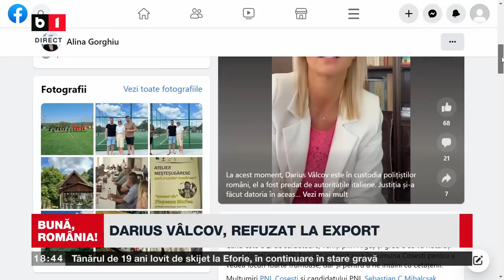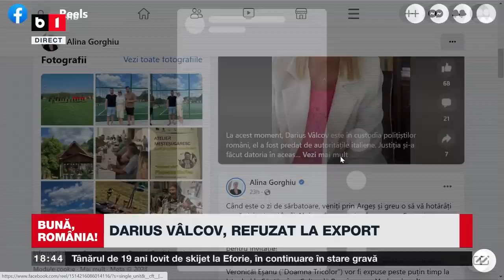BUNĂ, ROMÂNIA! DARIUS VÂLCOV, REFUZAT LA EXPORT P1/2